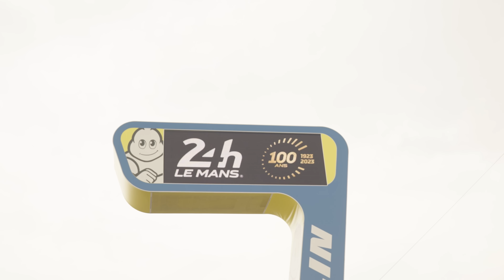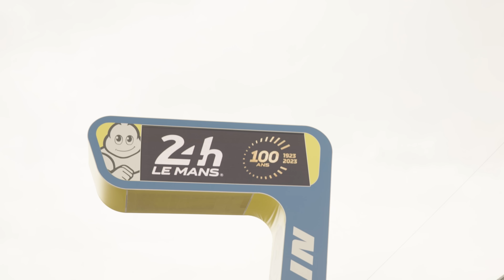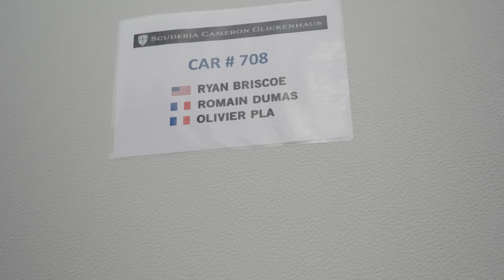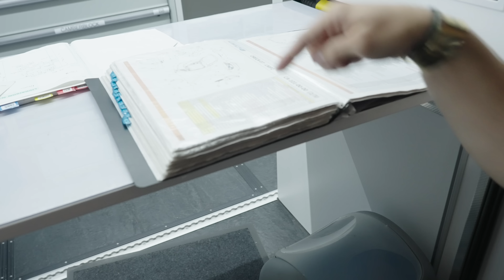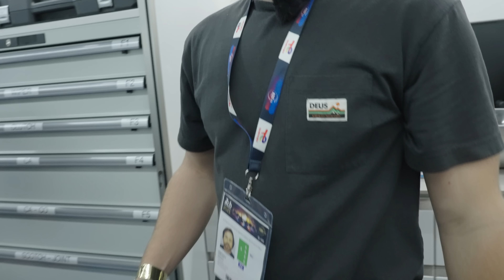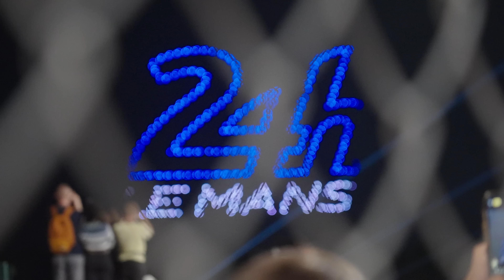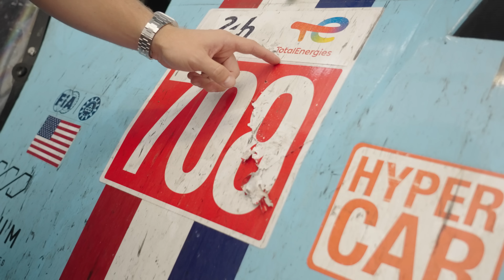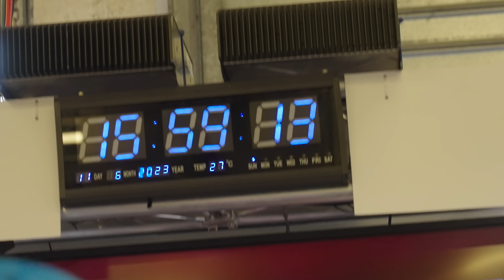INSIDE 24H DU MANS 2023 : Dans les coulisses du CENTENAIRE !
On vous emmène dans les coulisses des 24 heures du mans 2023, vous saurez tout de l'Edition du Centenaire ! Ugo avait ce projet dans un coin de sa tête, on l'a réalisé !

On a suivi des pilotes, des équipes, des commissaires de course, des journalistes, des constructeurs ...

Un grand merci à tous les participant qui ont donné de leur temps pendant cette course folle !

Chapitres pour mieux vous y retrouver :)

00:00 Grille de départ
11:14 La "leading car" du départ
14:31 La salle de presse
15:44 On croise Mylène
18:20 Premier relais Olivier Pla + sa chambre
26:20 Le camion de pièce Oreca pour les LMP2
40:28 Point avec Julien Andlauer + sa chambre
48:00 La cabine de commentaire de la Chaîne l’Equipe avec Adrien Paviot
56:52 Les commissaires de course des 24 heures du Mans
01:04:18 Debriefing abandon Julien Andlauer
01:09:11 Point avec Paul-Loup Chatin
01:13:21 Débriefing abandon Mathieu Jaminet
01:17:22 Fin de course avec Glickenhaus
01:24:49 Arrivée du Centenaire

Remerciements spéciaux à (dans le désordre) : l'ACO, Olivier Pla, Jacky Ickx, Julien Fébreau, Ari Vatanen, Paul Loup Chatin, Romain Dumas, Julien Andlauer, Mathieu Jaminet, Julien Piguet, Andre Lotterer, Jonathan Perrin, Mylène Dorange, Adrien Paviot, Jean-Yves Pezant, Bernard Rouyer, Roole, Noémie Brouard, Oreca ...

Réalisation vidéo et montage : @ugomissana
Photo vignette : Alexis Goure

Partenaires : Sonax, Hexis, Bodyfence, Roole, K&N Filters, Black Idol, Deus Ex Machina, My Gasoline
Montre : Bell & Ross BR 05 GMT